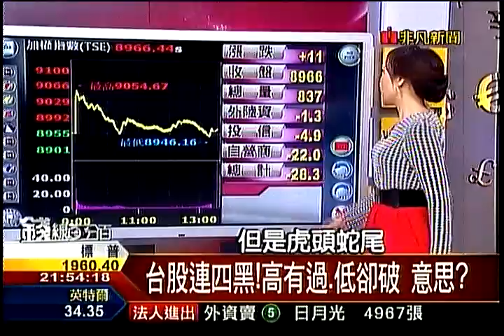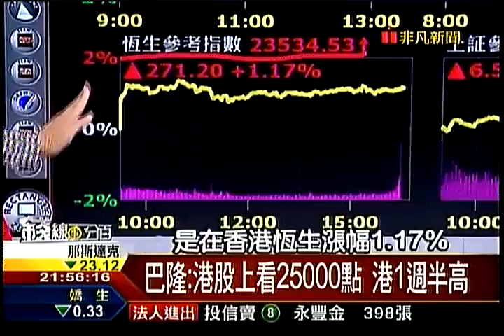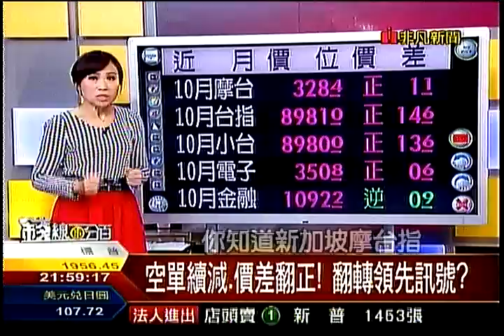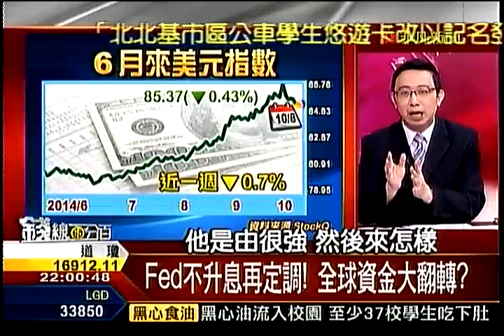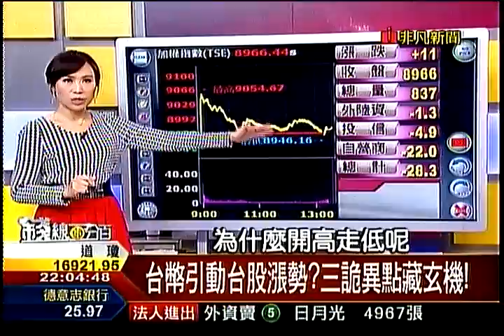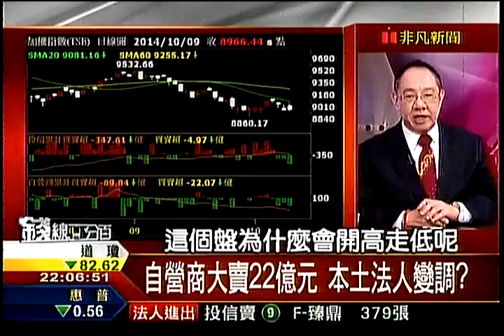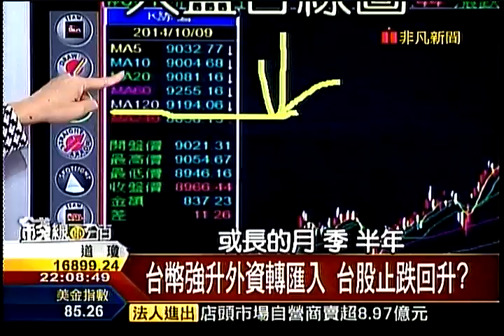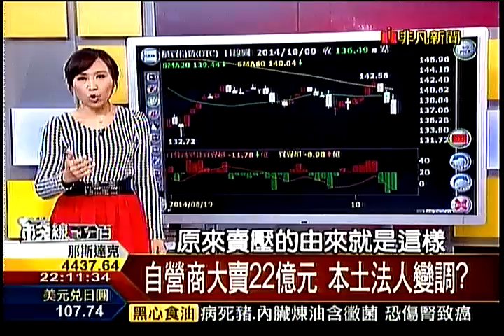錢線百分百1 20141009